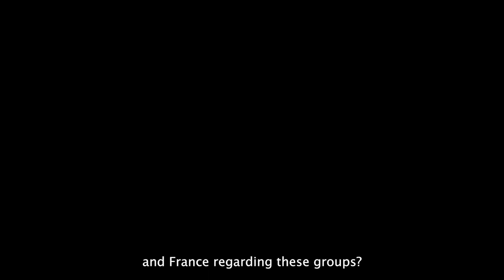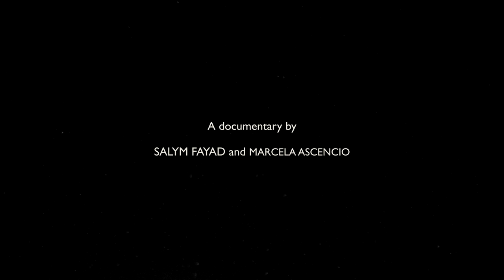Neighbours (Vecinos) - Trailer - 2023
By Marcela Ascencio & Salym Fayad

10 years after the coup that overthrew François Bozizé, the voices of local citizens resurface at the onset of the current crisis in the Central African Republic, intertwining with the memories of a Colombian correspondent and his archival material in a narrative about a pivotal moment in national history. It is a timely and representative portrait of dialogue interrupted by an invisible civil war, a testimony to the despair and resilience of those confronting enemies both familiar and unexpected. The documentary captures the voice of exile and advocates for the right to return – a return to a homeland, but also to the innocence of a shared past.